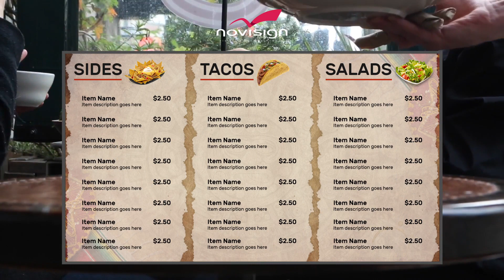Motion Background Digital Menu Boards Using NoviSign Digital Signage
Add motion to captivate your audience while improving your branding! Video backgrounds and animations can be added to content using video widgets included with Liberty AV Digital Signage Licenses!

For a full list of features and information on motion background menu boards using digital signage,

Liberty AV Solutions's knowledgeable customer service team is always ready to assist at or . From cables, devices, connectors, and more, plus the industry's most-knowledgeable customer and tech support teams, Liberty AV Solutions offers Every-AV-Thing Connecting Source to Display!